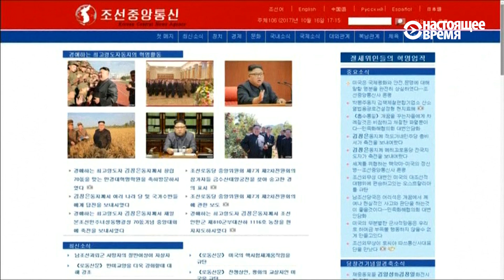Тотализатор — новый источник дохода для властей КНДР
Азартные граждане Северной Кореи получили право играть на тотализаторе и делать ставки на скаковых лошадей. Еще недавно за это можно было получить три года каторги. Конный спорт набирает популярность в стране, лидер которой, несмотря на санкции, тратит немалые средства на дорогие развлечения.